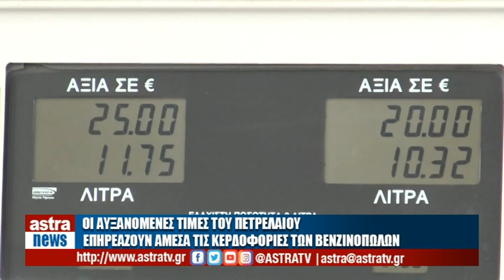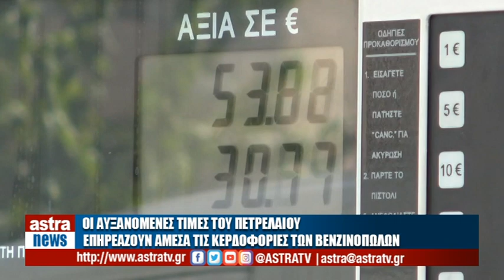Δελτίο Ειδήσεων 14/08/2023